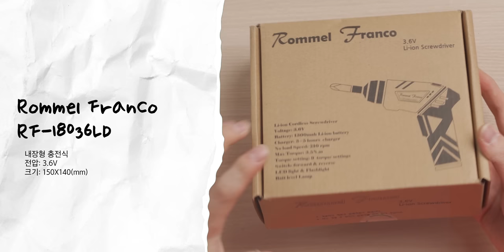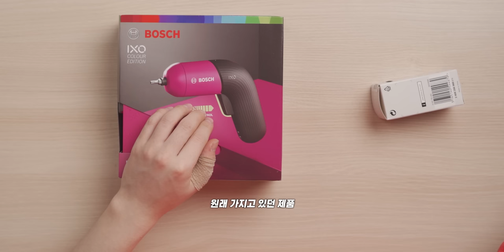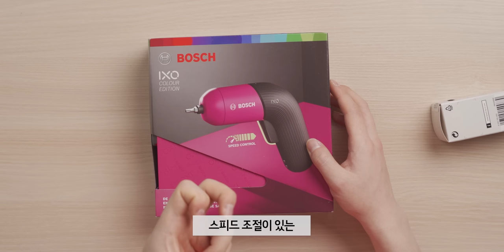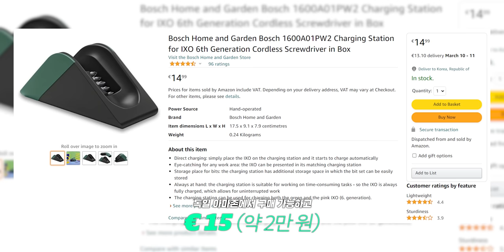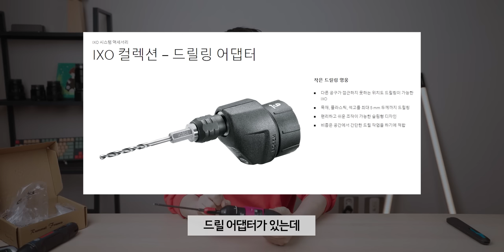스펙만 봤을때는 끝판왕이었는데... 실제 상태가?